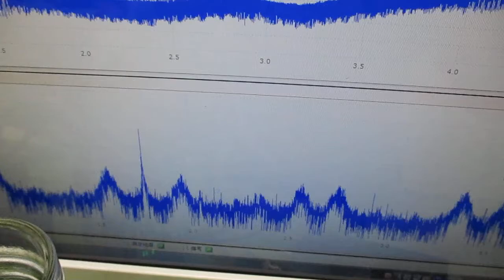オリジナル製品：超音波発振プローブを利用した超音波制御技術 ultrasonic-labo